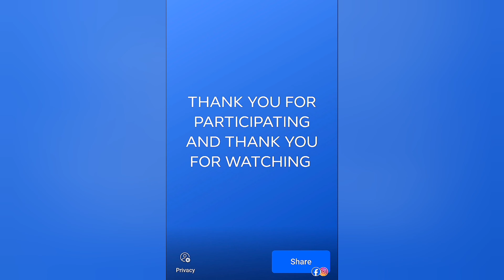What is the best rally car in Forza Horizon 5?